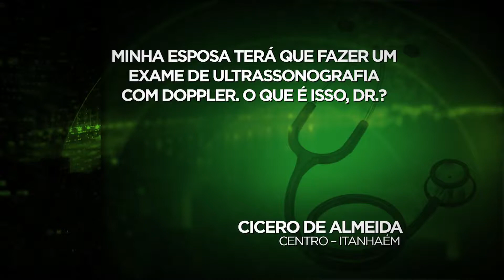Dr CLEMENTE RESPONDE PERGUNTAS SOBRE ULTRASSONOGRAFIA NO ALTA QUALIDADE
Saiba mais sobre a Clínica Mult Imagem e assista a mais vídeos